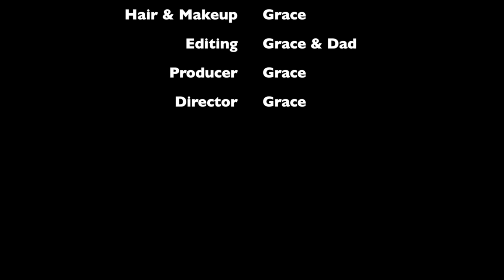Barbie - The Beanboozled Challenge | Ep.42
Chelsea can't wait to play the Beanboozled Challenge with her friends